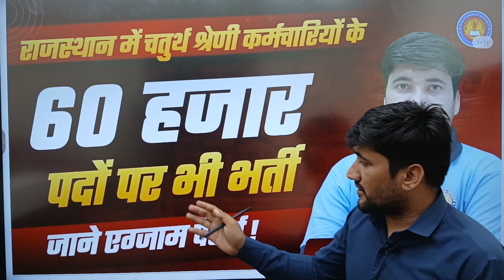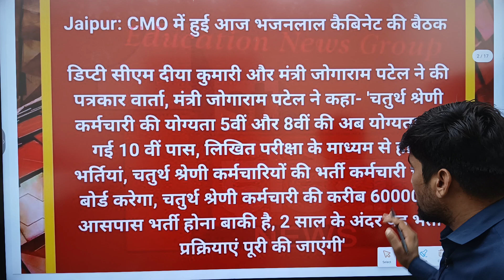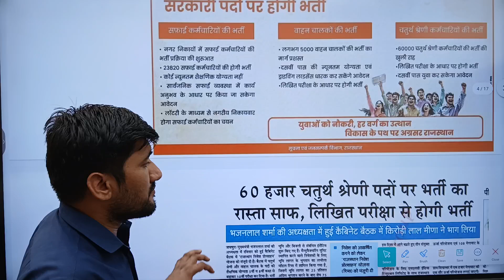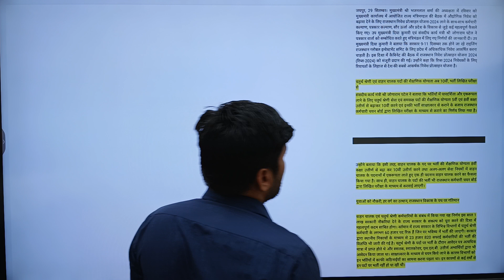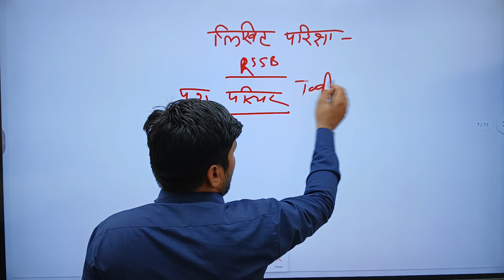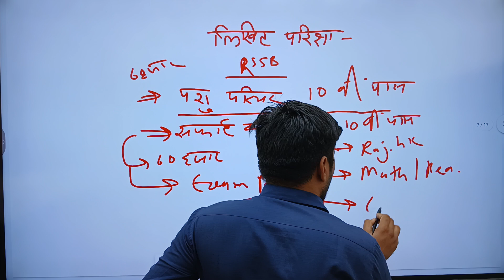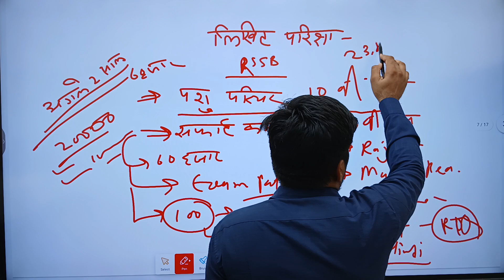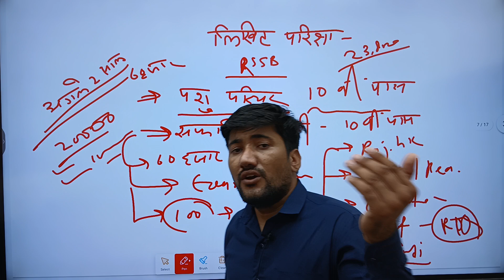Safai karmchari vacancy 2024 | Rajasthan New Vacancy 2024 | Rajasthan New Jobs 2024 Exam